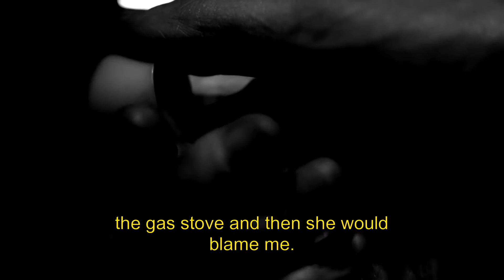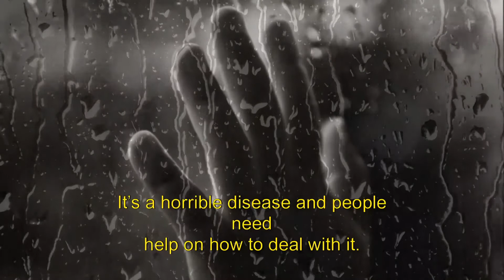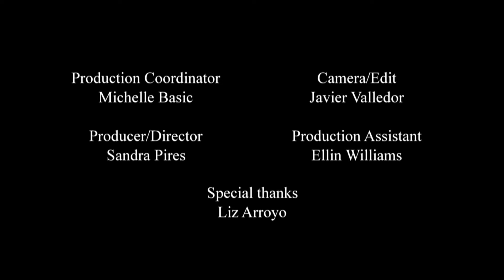Our Stories - Serbian with English subtitles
These poignant digital stories depict both the love each carer has for their loved one living with dementia as well as the emotional cost. The aims of appearing on film, expressed by the carers featured in this series, is to help their communities to achieve a greater understanding of dementia, remove stigma and blame and to generate acceptance of dementia as a medical illness.